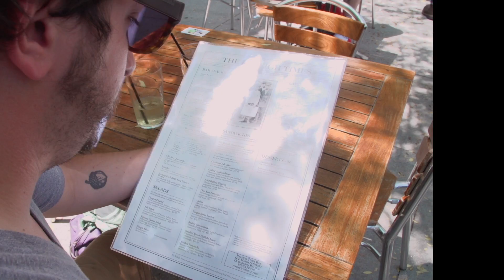Activate Good - How to Volunteer Music Video!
Rise up now y’all! Your time can make a difference. Your passion can changes lives (of all kinds!). It's time to change the world, together. Volunteer at activategood.org.

Huge thanks to Myriad Media for their time and talents on this special project.